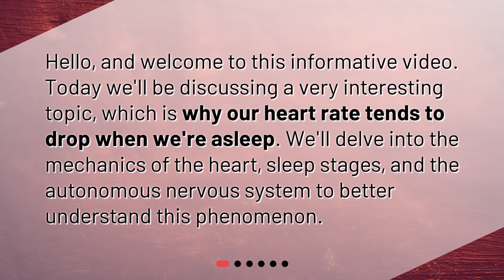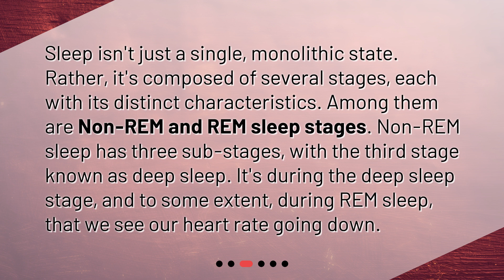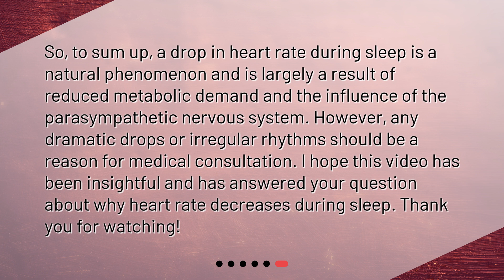What causes low heart rate during sleep?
Understanding Low Heart Rate During Sleep • Discover why our heart rate drops during sleep in this informative video. Explore the mechanics of the heart, sleep stages, and the autonomous nervous system to better understand this fascinating phenomenon. Learn how the body's metabolic demands decrease during sleep, facilitated by the parasympathetic nervous system, leading to a lower heart rate. Find out why this is a normal and healthy occurrence, allowing the body to conserve energy and promote rest and repair.

00:00 • What causes low heart rate during sleep?
00:22 • What is Heart Rate?
00:45 • What Happens When We Sleep?
01:13 • Why Does Heart Rate Drop During Sleep?
01:51 • Is Low Heart Rate During Sleep Normal?